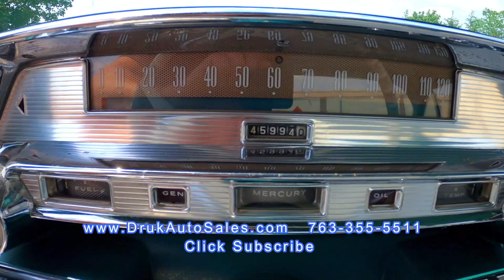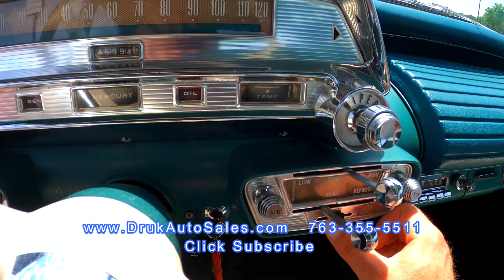1958 Mercury Monterey * Must See *